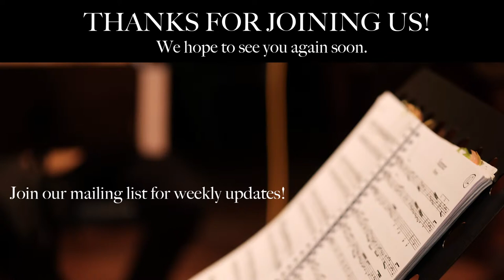TLC series - Ensemble Molière ~ Réunion des goûts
Thanks for joining us today for this live-streamed concert as part of our Tuesday Lunchtime Concert Series at Heath Street Baptist Church, Hampstead, London.

Tuesday 21st December 1pm

Ensemble Molière ~ Réunion des goûts
A programme that celebrates and explores the coming together of French and Italian musical styles as pioneered by François Couperin and developed by Georg Philipp Telemann. The réunion des goûts was an idea promoted by Couperin in his masterpiece L’Apothéose de Lully published in 1725 and further explored a year later in Les Nations, a four part composition dedicated to the illustration and integration of these national styles. Perhaps with a nod to Couperin, Georg Telemann capitalised on this musical trend with the publication of his ‘Paris’ Quartets. This second set of suites, published in 1738, is more a continuation of the réunion des goûts, despite the French titles and forms.

Programme
Lully - Ouverture from Psyché
Couperin - Sonade from L’Impériale, Les Nations
Telemann - Quatuor No. 6 in E minor from Nouveaux quatuors en six suites
Charpentier - Suites from Le Mariage Forcé
Couperin - Chaconne ou Passacaille from La Françoise, Les Nations

Ensemble Molière
Flavia Hirte - flute
Alice Earll - violin
Catriona McDermid - bassoon
Kate Conway - viola da gamba/cello
Satoko Doi-Luck - harpsichord

Ensemble Molière brought us rather overlooked and sometimes neglected music from the French baroque and presented it with an artistic flair that added real texture to the enjoyment of the music...an excellent concert.

Eric Page, G Scene Magazine